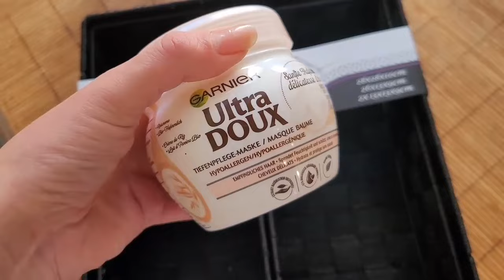Франция. ЛЮДЕЙ ОБРАБАТЫВАЮТ, КАК МОГУТ !! Не попадитесь в эту ловушку !!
Буду благодарна, если поделитесь сюжетом с родными и близкими!
Видео выходят ЕЖЕДНЕВНО на самые разные темы!
Я давно живу на Юге Франции и мне есть ,что рассказать и показать ;)